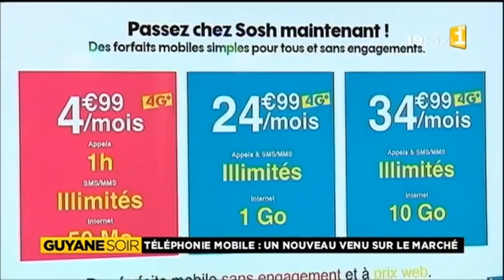Téléphonie mobile : un nouveau venu sur le marché